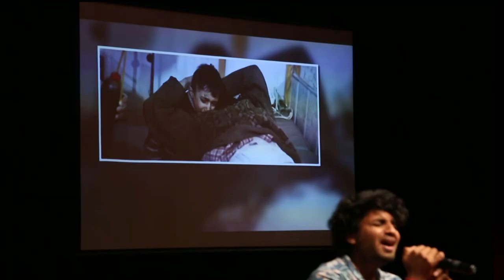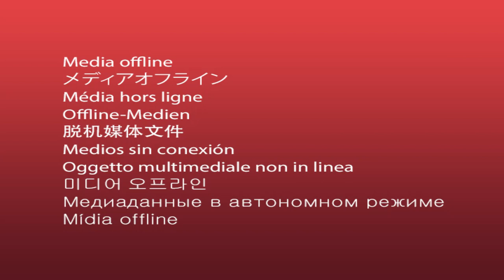A Musical Tribute to Syria | Sandeep Sharma | TEDxISBRBangalore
Sandeep Sharma is a budding vocalist and guitarist from ISBR Business School. This performance by him is a tribute to the current sufferings of the people of Syria. Sandeep feels that a platform like TED was the best where he could take a stand and share the feelings that he nurtures for the conditions of Syria. Sandeep Sharma is a budding vocalist and guitarist from ISBR Business School. This talk was given at a TEDx event using the TED conference format but independently organized by a local community.